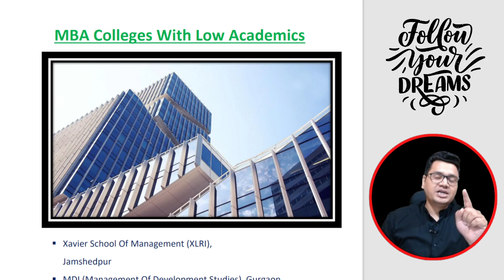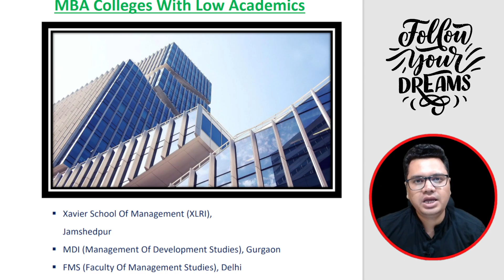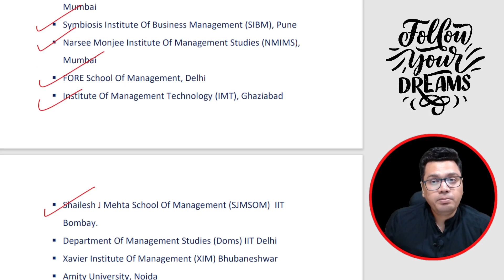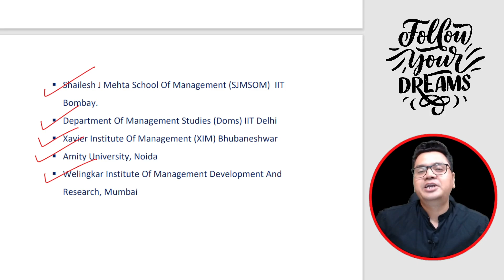Best MBA Colleges with Low Academics | Non Profile MBA Colleges | By Sunil Adhikari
Low Acedemics MBA Colleges List | Best MBA Colleges with Low Academics | By Sunil Adhikari

✅ Books Recommendation